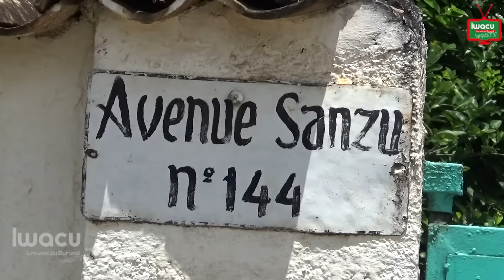NTAHANGWA swallows Sanzu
Sanzu, the only street that leads to Mugoboka Quarter is gradually collapsing. That street is in southern Mutanga in Rohero Zone located in Mukaza Commune. It is on the bank of NTAHANGWA River which drenches it underground and cracks it. People living nearby have already reported the situation to the authorities.